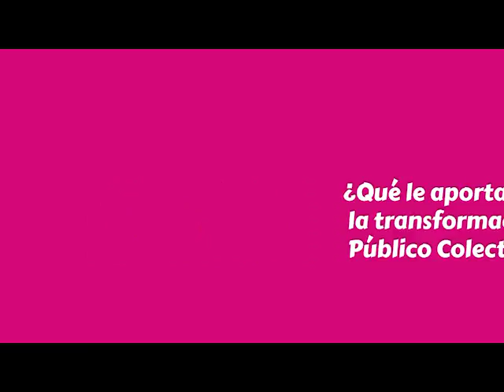Maria Victoria - Transformación del Transporte Público Colectivo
¿Qué le aporta a la ciudad la transformación del transporte Público Colectivo?